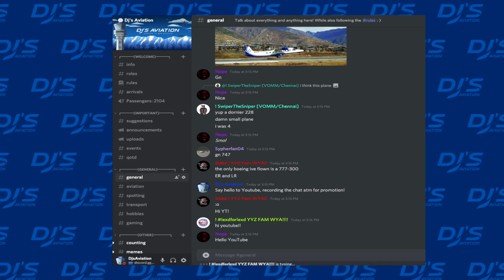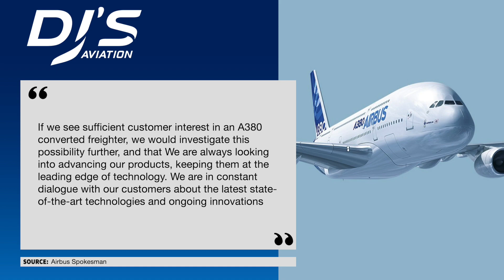Airbus Eyeing A380 Freighter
Is Airbus eyeing potentially launching an A380 converted freighter for customers? In today's video, I take a deep dive analysis into the Airbus A380 freighter and how it could benefit customers but in addition why a converted freighter might not be the best option! Focus also sits on the Airbus A350 Freighter within the Aviation Industry!

• Airbus Mediaroom